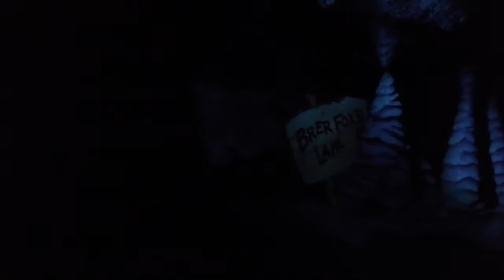SPLASH MOUNTAIN POV AT DISNEY MAGIC KINGDOM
Based on the 1946 Disney classic Song of the South, Splash Mountain tells the bumbling yarn of crafty Br’er Rabbit. After leaving his home in briar patch, Br’er Rabbit embarks on a quest for adventure, fortune and his “laughing place,” while trying to outwit Br’er Bear and Br’er Fox who want to eat him.

This attraction includes 950,000 gallons of water, 3 dips and a massive 5-story waterfall. Where you’re seated will determine how wet you’ll likely get. Riders in the back may just experience a sudden splash or spray; those who opt for the front can expect to get soaked.

Glide along a colorful bayou in a hollow log—past delightful singing critters—to a thrilling 5-story splashdown.

Gently drift past rocky caves, vine-strewn swamps and sun-drenched meadows as you accompany happy-go-lucky Br’er Rabbit on the adventure of a lifetime. But be warned: Br’er Bear and Br’er Fox are in hot pursuit of the roaming rabbit and they’ll do anything they can to catch him!

Much To See and Do
During your log-flume adventure, visit such whimsical watering holes amid Chick-A-Pin Hill as:

Critter Cave
the Fishing Place
the Old Swimming Hole
Br’er Fox’s Lair
Br’er Rabbit’s home in the briar patch
Songs to Make You Sing
Splash Mountain invites you to clap and sing to several classic Disney songs, including:

“Zip-a-Dee-Doo-Dah”
“Ev’rybody’s Got a Laughing Place”
“How Do You Do?”
A Colorful Cast of Southern Characters
Over 100 talking, singing, storytelling Audio-Animatronics critters call Splash Mountain home. In addition to Br’er Fox, Br’er Bear and Br’er Rabbit, a multitude of characters, including geese, frogs, raccoons, possums, bees and alligators, offer up their own slice of southern hospitality during the adventure. About Us: As all good stories start, once upon a time there was a prince and a princess... okay, maybe not! We are NOT the typical family of four!  We have a fun, crazy and funny life full of adventure.  We live and play in the most popular tourism destination in the world, Florida, right down the road from Mickey Mouse and Harry Potter!  We homeschool our kids and own a travel business that allows us a lot of exciting opportunities like skydiving with iFLY, zip lining with Forever Florida or a photo shoot on a Disney Cruise. We have lots of amazing adventures and travel in Florida and beyond, and we do travel reviews, travel tips, travel products, homeschool tips, and lots more – we are always visiting and exploring new locations and products – stuff like Columbia, REI, Coleman, Camelbak, Walmart, Target, Lego, Disney, Universal, etc.  We post a new video every day!